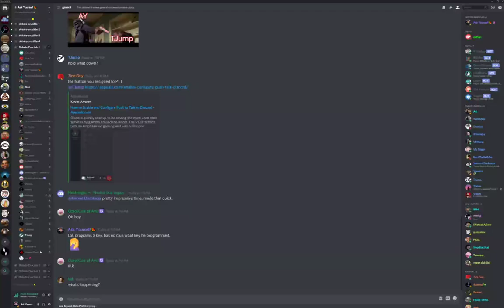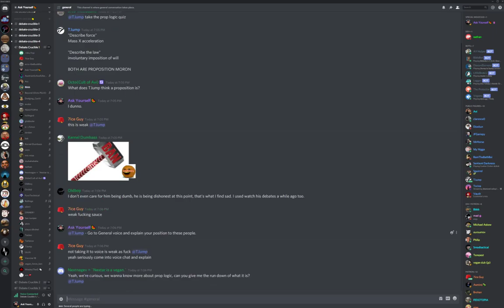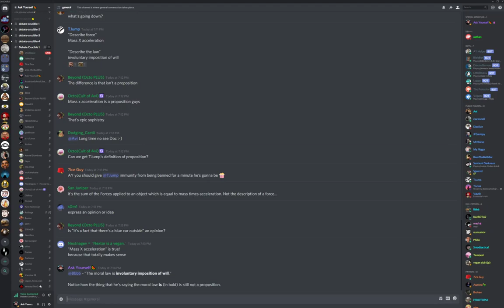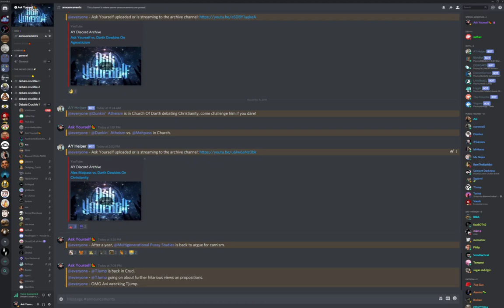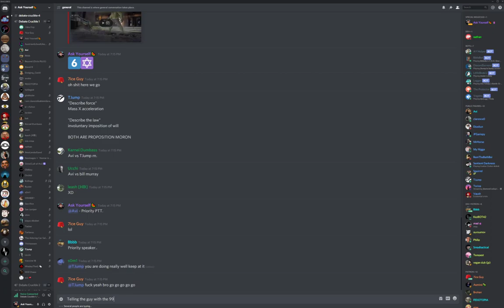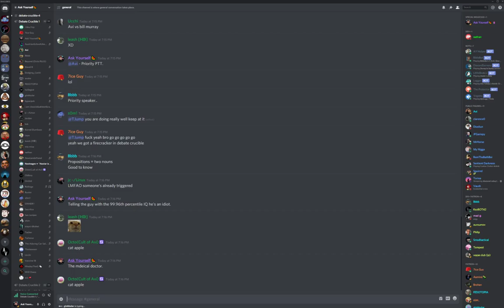🔴 Avi/Bryn vs. Tom Jump On Whether "Involuntary Imposition Of Will" Is A Proposition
What happens when an Apprentice tier goes up against a Master tier.